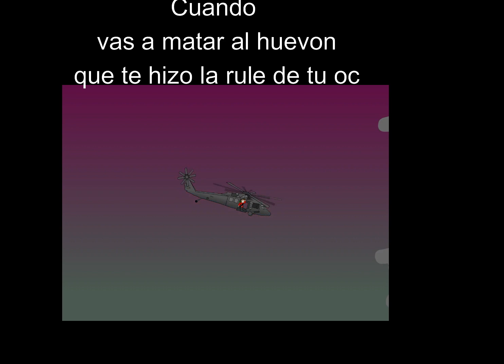momo rancio que hice sobre eddsworld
bueno aca va el contexto, escuche el tema de pelea de spares y lo combine con el video de tords adventure, asi que bueno esto es lo que salio en resumen, me dio risa hacer esta mierda la verdad